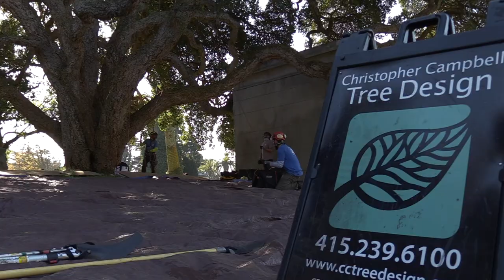From Acorn to Action Plan: Specimen Cork Oak Tree Care at Cypress Lawn Arboretum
Here at Cypress Lawn, a collaborative team of tree professionals, fondly referred to as “Arboretum Allies” by Director Josh Gevertz, has been assembled to provide comprehensive care and attend to the needs of the finest specimens growing throughout our historic memorial park.  Some of these needs are universal, and this one, prodigious cork oak (Quercus suber) has taken the front seat to show us how to build an action plan for our most cherished trees, all the way from a humble acorn to a sprawling, centurial giant.

Film directed, produced, and edited by Nicholas Woodworth, in collaboration with Cypress Lawn Arboretum Director, Josh Gevertz.